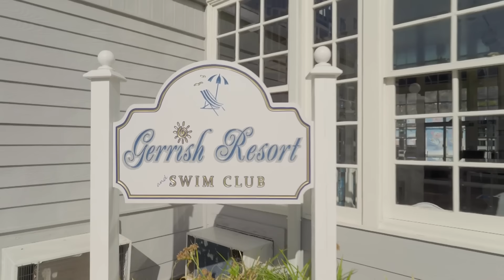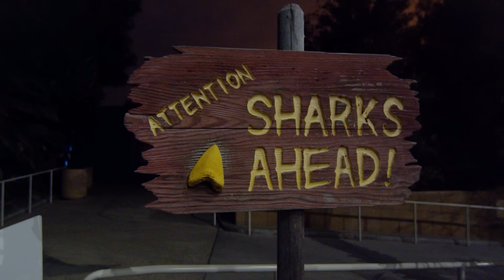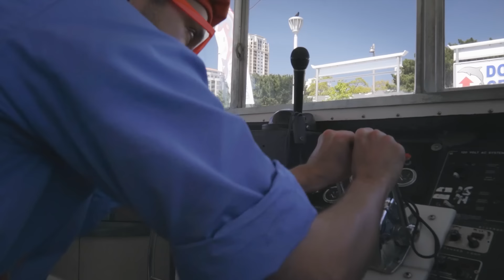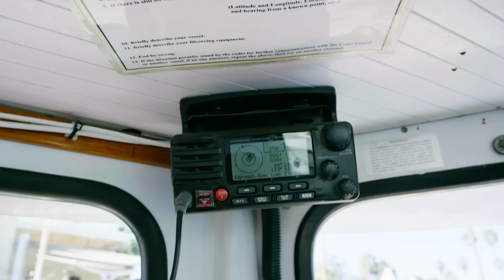Sink or Float Swim Challenge | Blippi & Meekah Best Friend Adventures | Educational Videos for Kids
Timestamps:
0:00 Sink or Float - Valentines Day
17:48 Aquarium of The Pacific
36:07 Aquarium of Boise - Marine
46:58 Blippi Searches For the Mother Pearl
57:55 Blippi Boards a Boat
1:22:36 Blippi's Day of Water Play
1:34:16 Lil' Toot Water Taxi
1:46:03 SD Scuba Diving